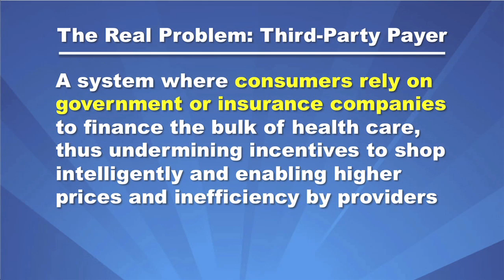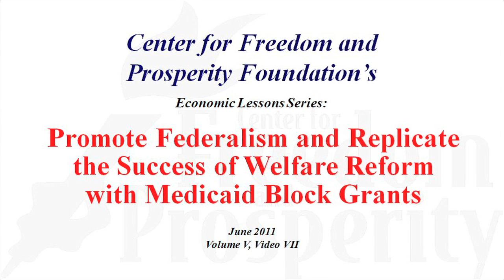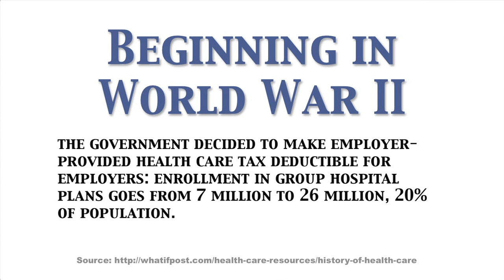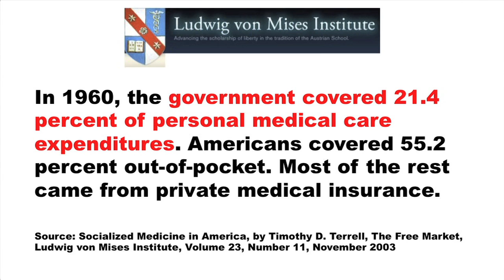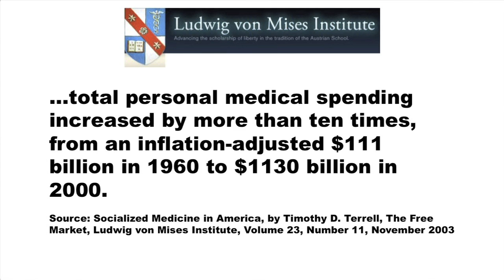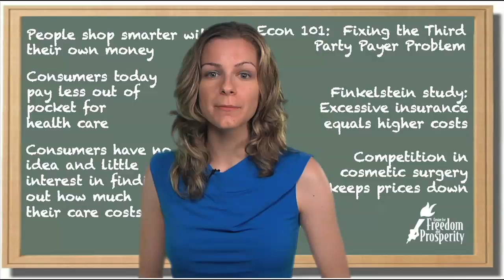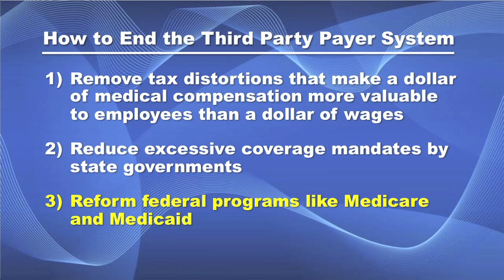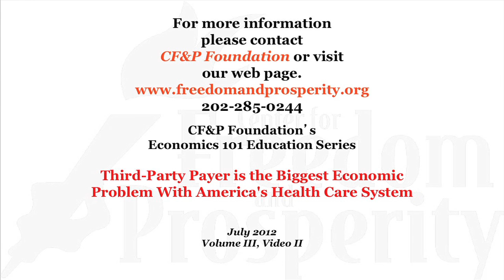Third-Party Payer is the Biggest Economic Problem With America's Health Care System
This mini-documentary from the Center for Freedom and Prosperity Foundation explains that "third-party payer" is the main problem with America's health care system. This is why undoing Obamacare, while desirable, is just a small first step if we want to reduce costs and boost efficiency